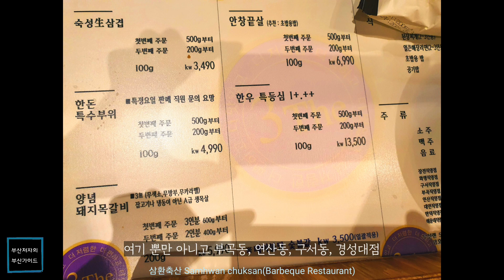Driving in Busan/Korea/부산 화명생태공원 & 화명동 맛집소개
더 좋은 영상을 만드는데 힘이 됩니다 ^ - ^

bgm Wednesday Night lnst.